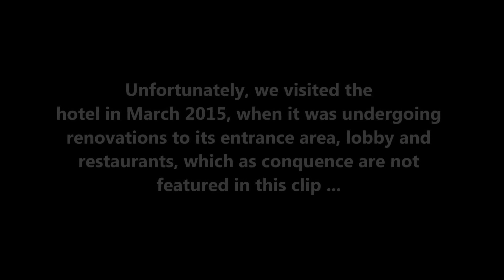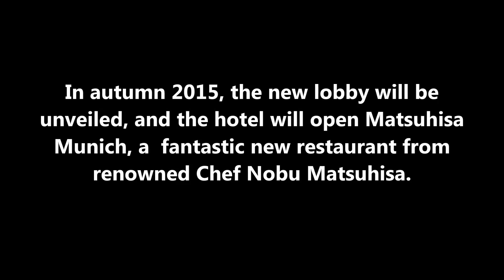Mandarin Oriental Munich Hotel (Germany): impressions & review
Read my review (pros, cons, & tips to save money) of this hotel

Get free VIP perks at Mandarin Oriental Munich using this

Each week, I upload one new clip about luxury travel & my travels around the world.

The latter includes Aman, Four Seasons, St  Regis, Rosewood and Park Hyatt hotels to name a few.